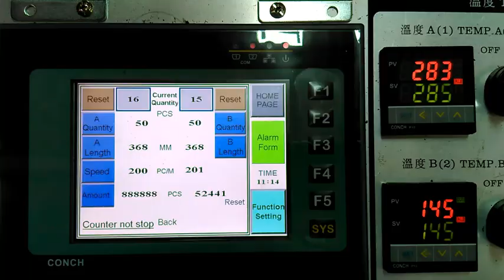1600 pcs/min T-shirt Bag Making Machine+Auto Packing Folding Machine All In 1 System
KDP-458HAS+4AP

DIPO - Optional devices for 1600 pcs/min T-shirt Bag Making Machine+Auto Packing Folding Machine All In 1 System

Find more info about Optional devices for 1600 pcs/min T-shirt Bag Making Machine+Auto Packing Folding Machine All In 1 System

# T-shirt Bag Making Machine
# Auto Packing Folding Machine All In 1 System
# Pick Up bag
# HDPE Bag By Blowing Machine
# Servo Motor By Yaskawa Japan
# 200 Cycle/Min